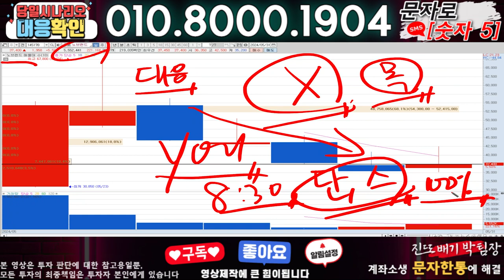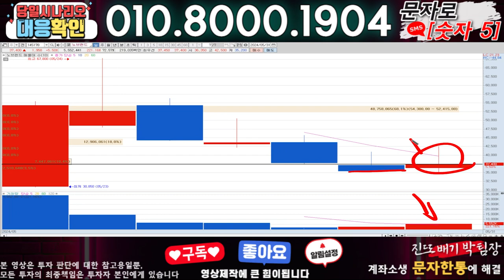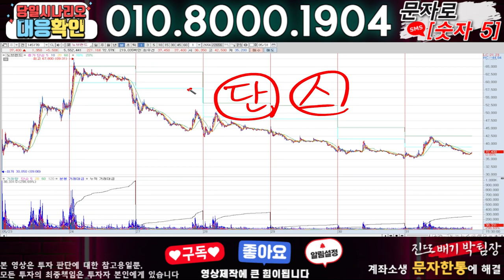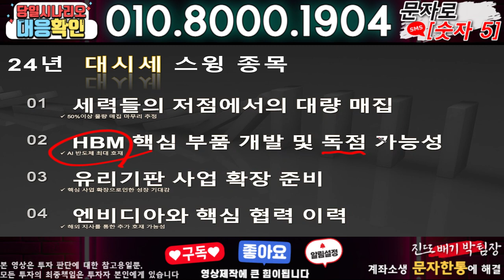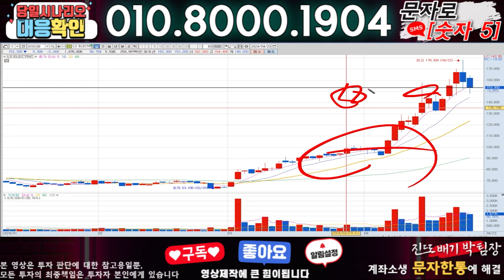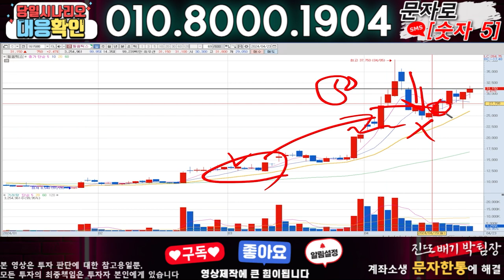노브랜드 ) 3분전 기습속보-공식입장발표!! 무슨일인가?